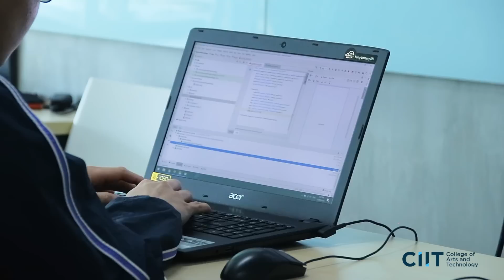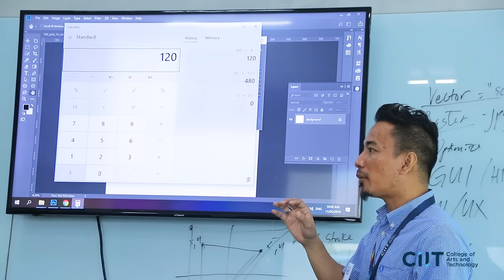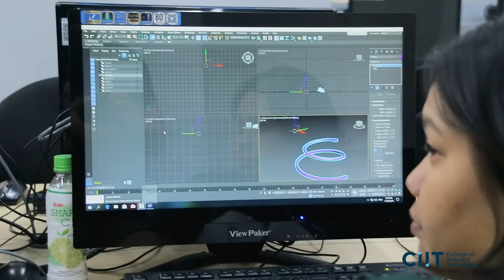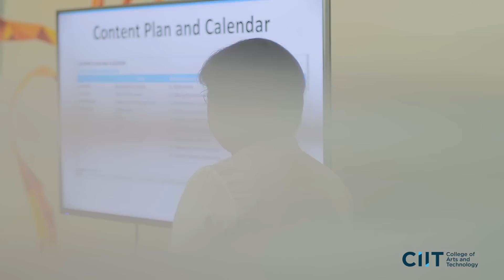Short Course Programs in Multimedia Arts, Website Design and Development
Our specialist students shared with us their experience in studying the digital arts and information technology courses the institution offers. Find out how the specialist courses helped them discover a new skill or change their plan on their career path.

Would you like to acquire the same learning and training they experienced? Call our Specialist Officers at 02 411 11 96 to help you choose the best specialist program for you. for more information.